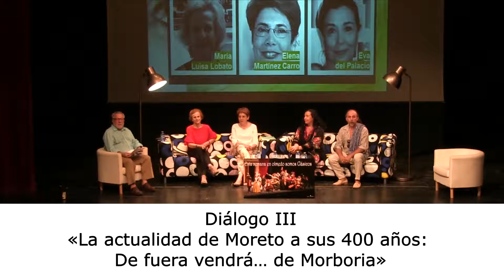Diálogo III «La actualidad de Moreto a sus 400 años: De fuera vendrá… de Morboria»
Diálogo III
«La actualidad de Moreto a sus 400 años: De fuera vendrá… de Morboria»
Fernando Aguado (Actor) , Luciano García Lorenzo (Investigador del CSIC. Ex-Director del Festival de Almagro) , María Luisa Lobato (Catedrática de Literatura Española en la Universidad de Burgos. Coordinadora de Moretianos) , Elena Martínez Carro (Universidad Internacional de La Rioja. Moretianos) , Eva del Palacio (Directora de Morboria)